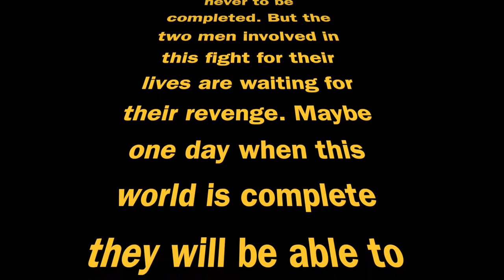Elpida Zombies Ft. TheMazerikk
Welcome To A Live Stream VOD With TheMazerikk!
Here We Complete A Custom Zombies Map Called - Elpida
*This map is incomplete and will be revisited when finished!

- Twitch.tv/DarkConceptGaming
- Twitter.com/DarkConceptG
- Instagram.com/DarkConceptGaming
Twitch.tv/TheMazerikk